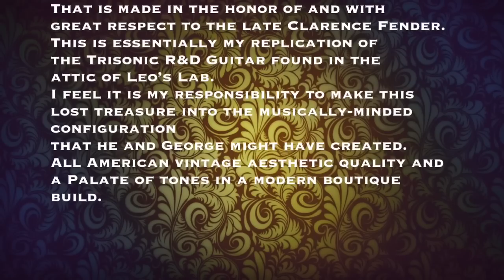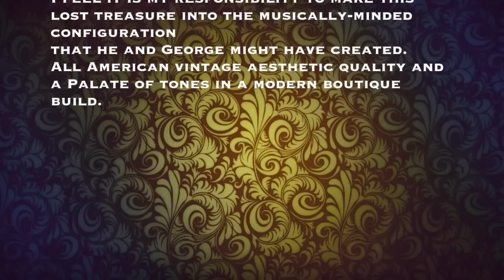Echopark Guitars Clarence Custom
Dave Osti demos Ol' Gramps replication model .featuring the Calaham VN 54 tremolo,Arcane inc custom SSH set and Custom aging .